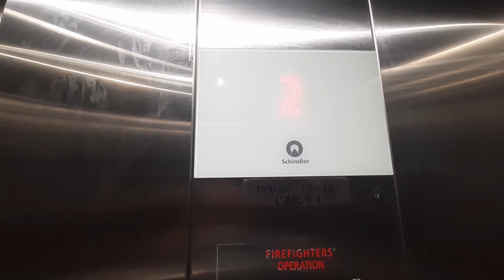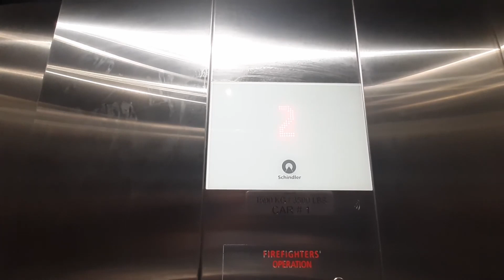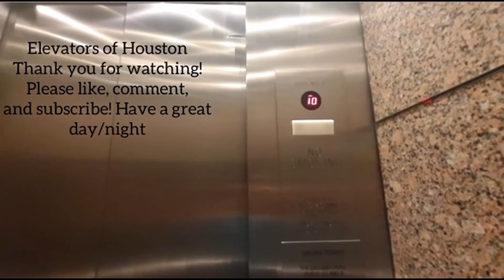MY FIRST 5500!!!!!!!! Schindler 5500 MRL Traction Elevator | Minute Maid Park | Downtown Houston, TX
That's right! This is my first ever Schindler 5500 in USA! It's been long time since I didn't filmed a 5500 when I was on Chile, and I finally found one at this stadium! There is another Schindler 5500 but it's staff only.

Elevator Specifications:
Installer: Schindler
Model: 5500
# of Elevators on Bank: 1
Floors Served: 1-2 (Actually 4-5)
Year of Installation: 2020
Fixtures: Linea 100
Call Fixtures: Linea 100
Indicator: Bold LED Font
Door Type: Two-Speed
Door equipment: Sematic
Capacity: 3500 LBS

Ranting Specifications:
1: HORRIBLE
2: Nasty
3: Bad
4: Kinda bad
5: Boring
6: Not bad
7: Good
8: Nice
9: Awesome
10: BEST ELEVATOR EVER